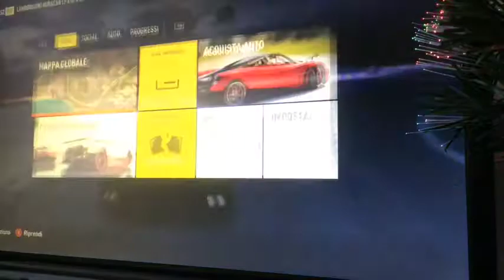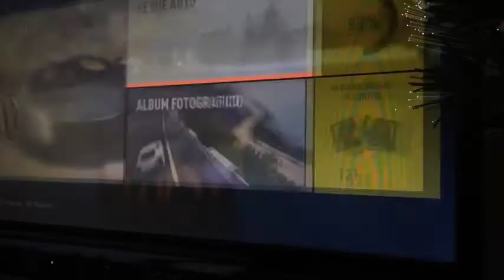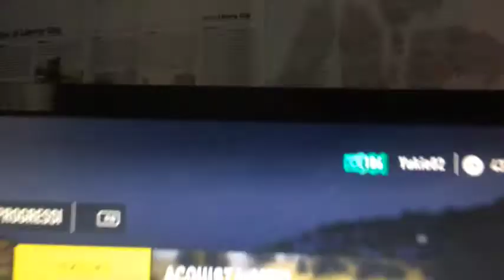forza horizon 2 xbox 360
il mio primo video speciale!